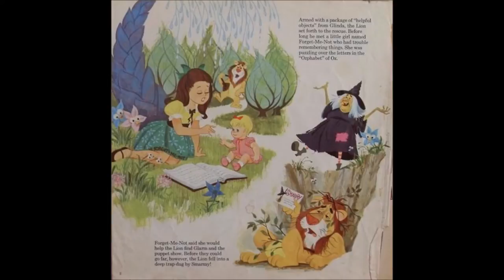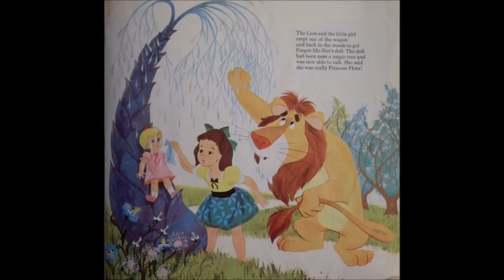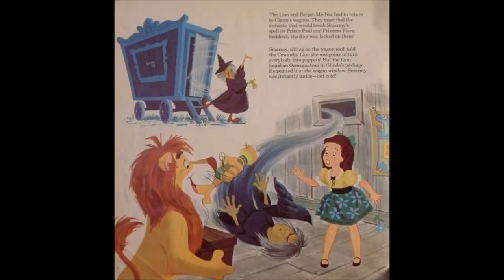The Cowardly Lion of Oz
The Cowardly Lion of Oz (1969)
Disneyland ST-3956. An original story based on characters created by Frank L. Baum. Sam Edwards as the Cowardly Lion/Narrator, Ginny Tyler as Glynda the Good, Smarmy and The Witch, Robie Lester as Forget-Me-Not and Princess Flora, Dallas McKennon as Glarm and Prince Paul.